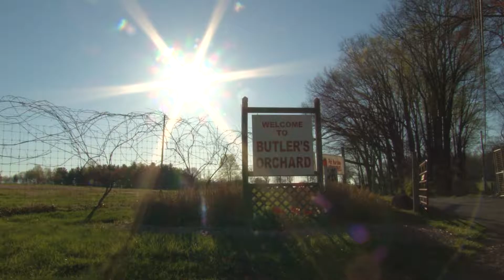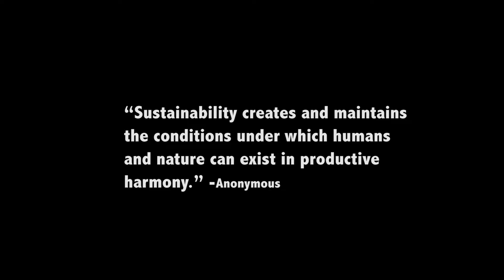Eat Local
A film by Madison Lotierzo